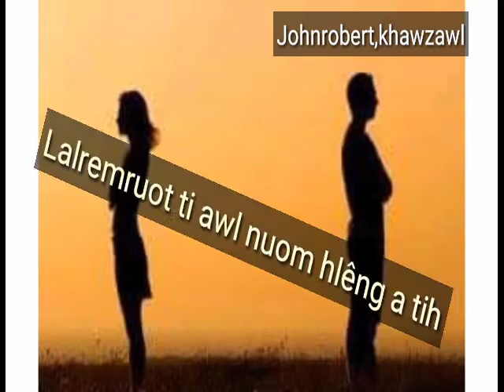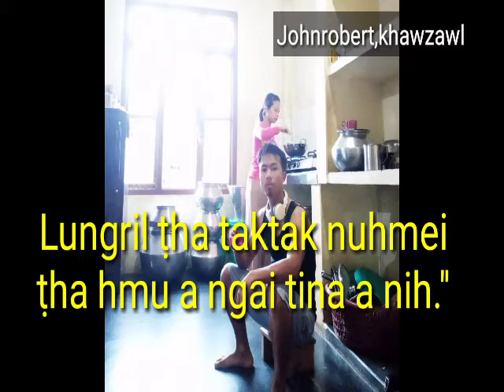Johnrobert,khawzawl..Thuvar tawi.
Hun ṭha naw a um chun..hun ṭha khawm um a tih..Hun ṭha a um chun, hun ṭha naw khawm um a tih..ngai thaltuhai Lalpan a thar takin malsawm raw sen cheu..🙏🙏